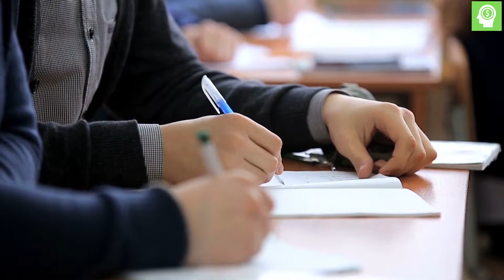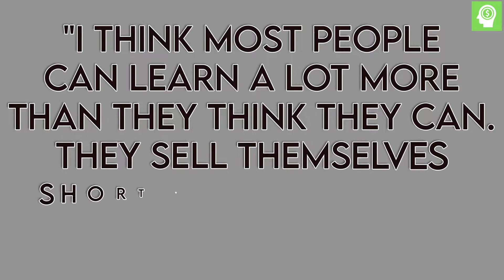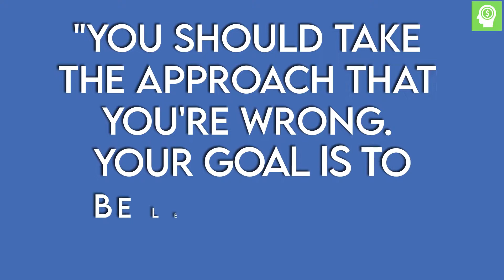Elon Musk's Ultimate Advice for HOW TO SUCCEED IN LIFE - ONLY 1% KEEP TRYING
💸  Learn how to make money from home for FREE

Who is Elon Musk, and why is his advice for students and college grads important? Elon is an American Industrial Engineer and the founder of PayPal and Space X. He is one of the investors in Tesla, a company that manufactures cars, parts, machinery and electronics. He is also the Chief Executive officer of the company. Make sure to click on the bell notification button so that you will be notified every time we make an upload.

TIMESTAMPS FOR  Investing in the Stock Market
00:00 INTRO
01:13 It is essential to have skills over degrees
01:50 Learn basics of any topic first
02:28 Focus on what matters and avoid distractions
2:53 Always look for criticism because it will build you
3:33 Always be a fearless risk-taker